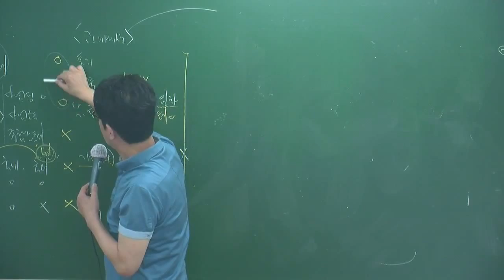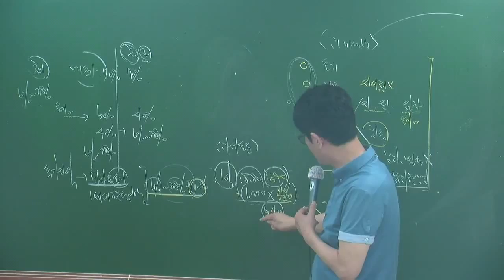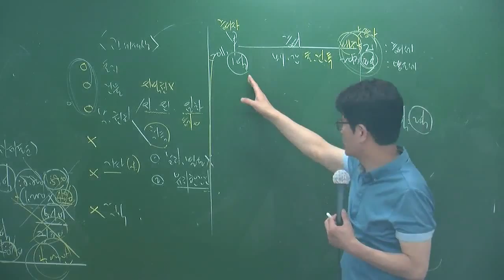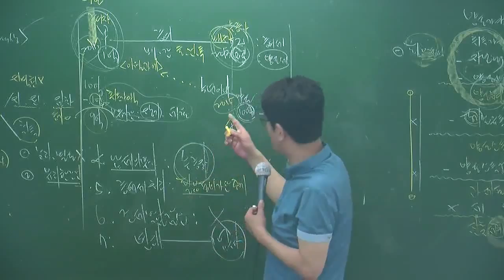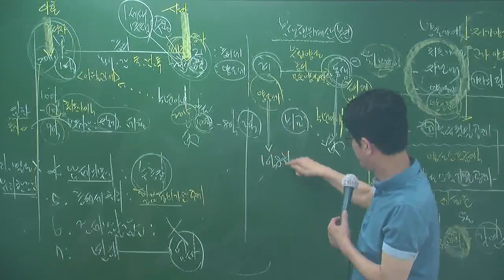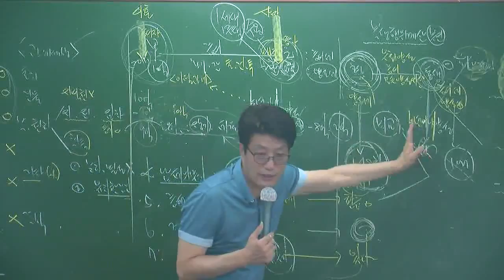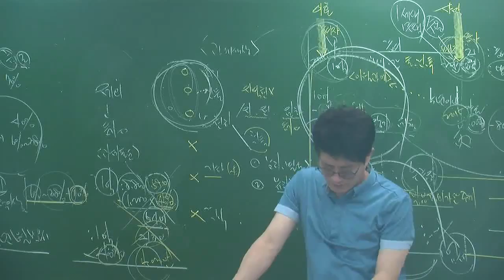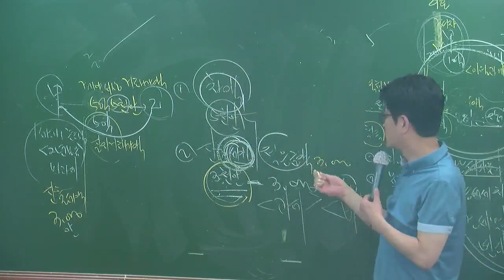세법6-15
6월심화과정